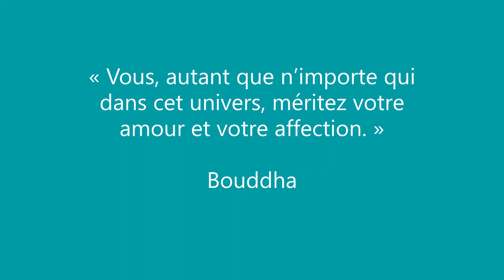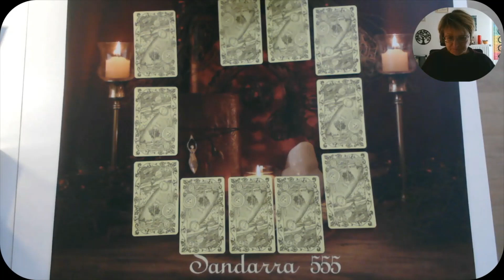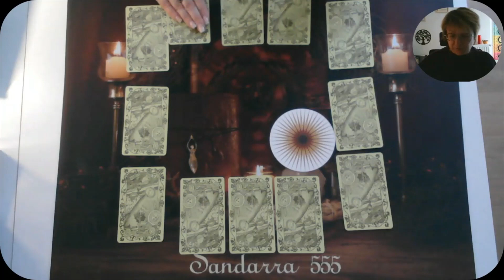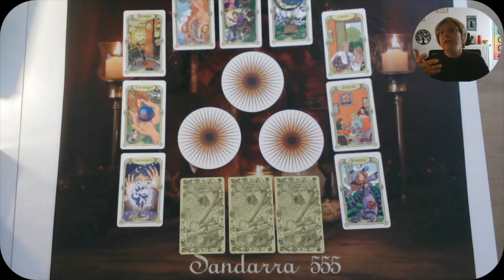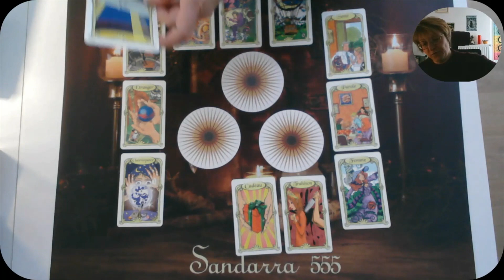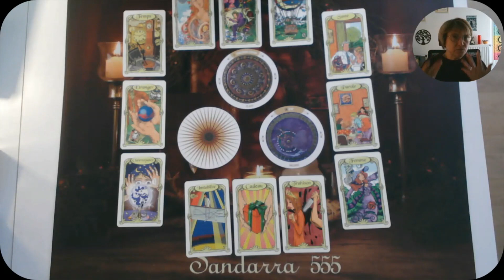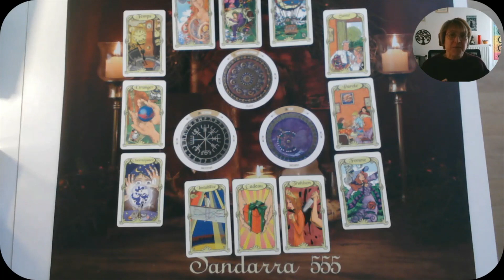💐JEUDI 09 FEVRIER 2023 Ste Apolline💐